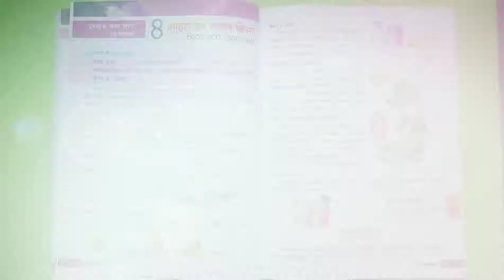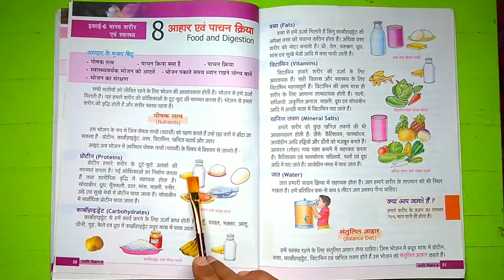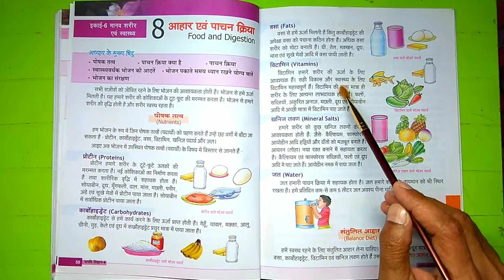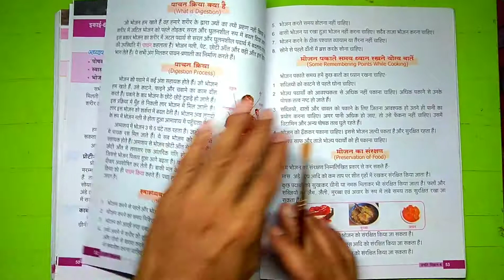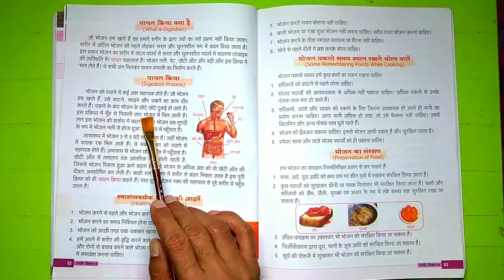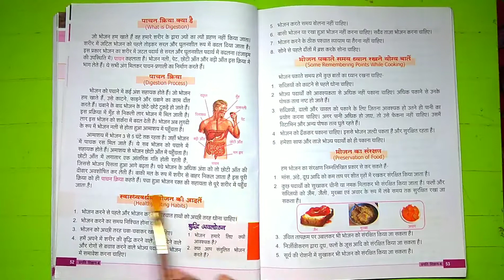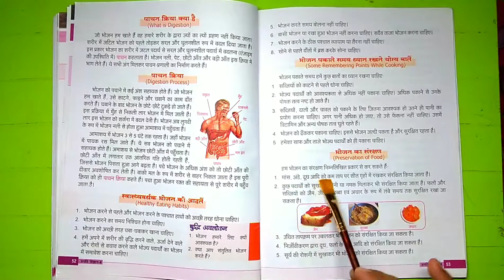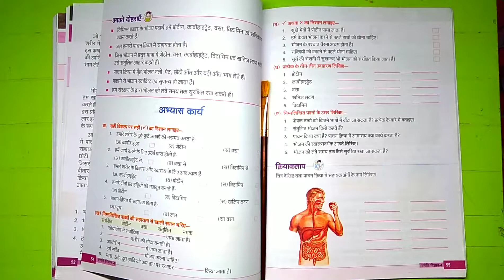Science, Class-4th, आहार एवं पाचन क्रिया (Food and Digestion) by R.K. Singh